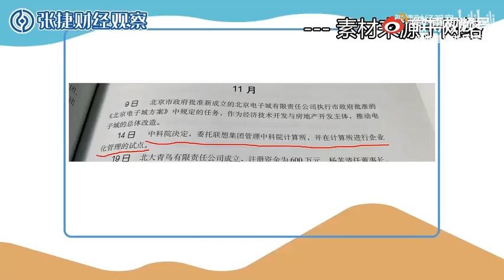张捷谈联想问题（五）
这个视频是张捷一家之言，不代表我的立场。发出来让大家多借鉴一下。

张捷，男，祖籍河北唐山，毕业于中国科学技术大学，先后从事多个行业并多有建树，现为中信改革发展基金会资深研究员[1]、中国政法大学资本金融研究院兼职教授[2]、北京量跃资本管理有限公司的法人[3]、北京市金章科技发展有限公司董事[4]、《环球财经》副总编、国务院发展研究中心国际技术经济研究所客座研究员，中央电视台、中国国际广播电台、中经网特约评论员、律师、金融地产投资人。2006年来发表了许多有影响力的著作和文章，涉及政治、经济、法律、历史等多方面，因其视角独特，思维敏捷，逻辑缜密而引起较大反响。已出版的著作有《信用战》、《房势》、《房噬》、《涨价的世界》、《资源角逐》、《霸权博弈》《定价权》[5]、《网络霸权》[6]、《拼娃——学霸世家谈教育》[7]等。

中信改革发展研究基金会于2014年8月经国务院批准成立，在民政部登记，由中信集团主管。属于非公募基金会，基金会的原始基金数额为人民币伍仟万元， 资金来源于企业和个人捐赠。基金会的登记管理机关是民政部，业务主管单位是中国中信集团有限公司，由5-25 名理事组成理事会。

2017年度基金会评估等级中评为3A级。[1]2018年11月30日，经民政部年检合格。